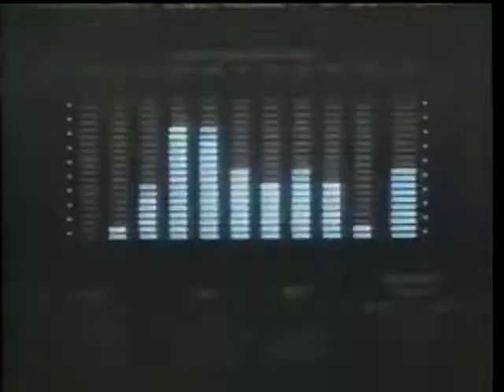Sumbu Kalambay vs Doug Dewitt Full Fight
Sumbu Kalambay vs Doug Dewitt at 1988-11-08 for WBA MIddle title